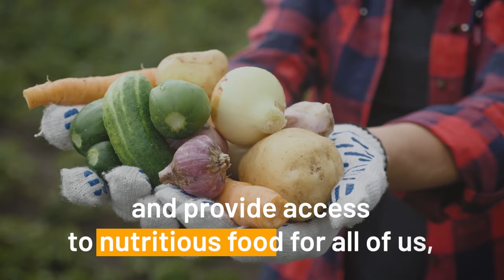FOOD. NATURE. PEOPLE.